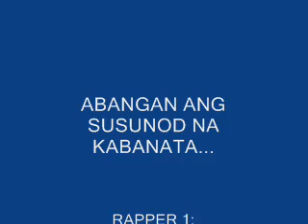agton scandal prt 2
another crazy kids... ~jason~